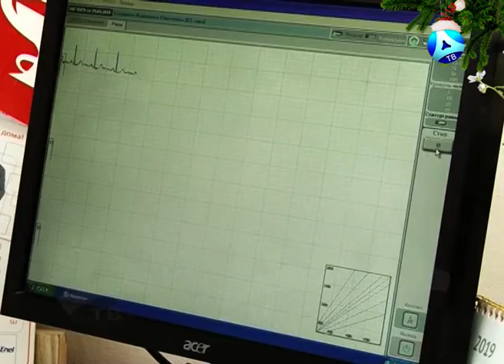2019-12-24 Национальный проект "Здоровье"